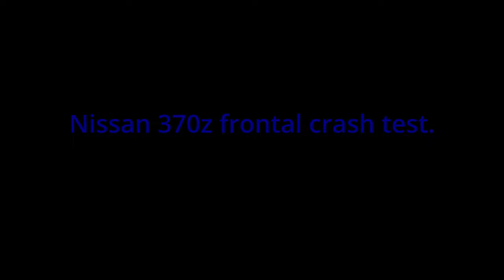Nissan 370z 2009 Frontal crash | BeamNG.Drive